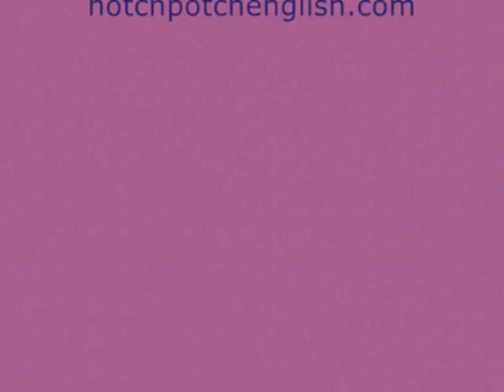Hotch Potch English - 'The Mega Minute No.16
Short and snappy English training videos, with a touch of humour, to help you learn one language point at a time, whenever you want! Read the text here on the Mega Minute Blog: